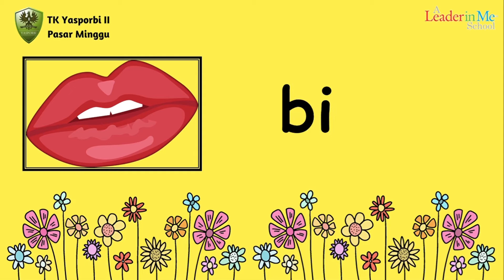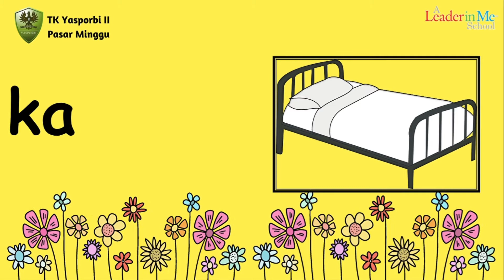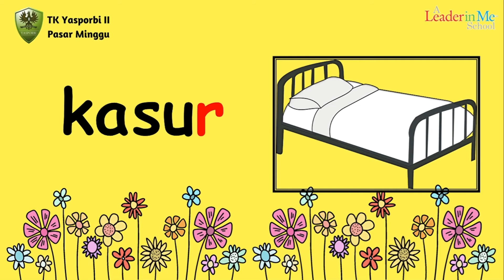Tutorial Bahasa Indonesia - Mengenal kata huruf akhir -r (Kelas Butterfly) - TK Yasporbi II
Video ini untuk hari Selasa, 3 November 2020